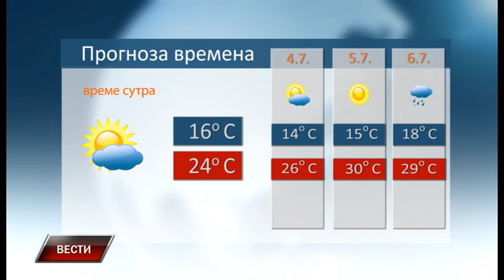Vesti 2 7 2018